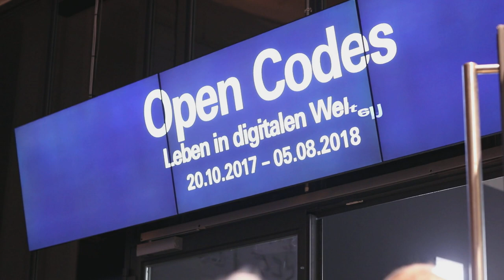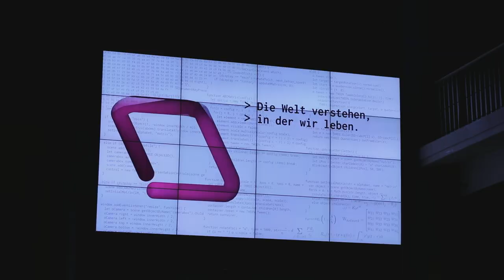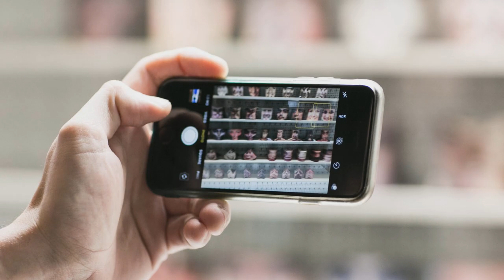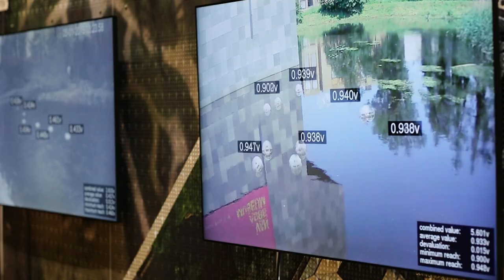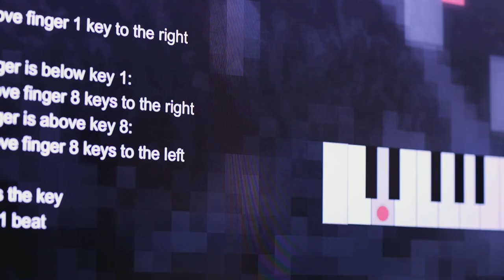INNOQ Digital Art 01 Peter Weibel EN